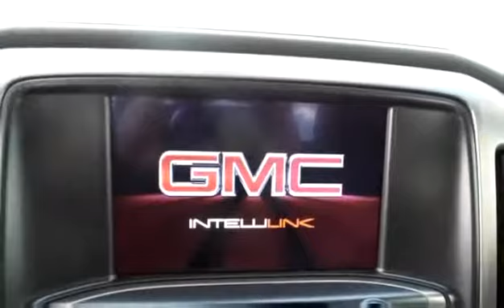New 2016 GMC Sierra 3500 All Terrain for sale in Kelowna, BC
New 2016 GMC Sierra 3500 All Terrain for sale from Bannister Kelowna in Kelowna, BC.